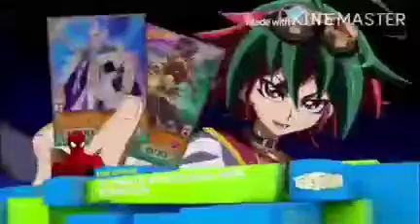Yugioh arc-V AMV